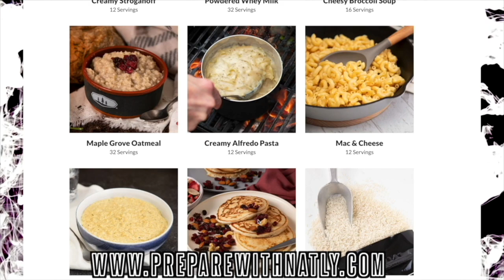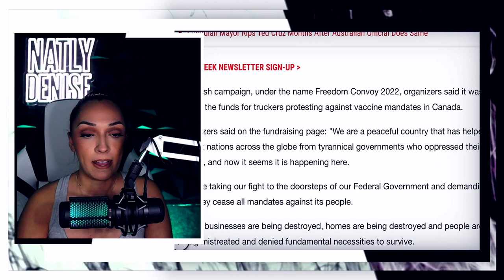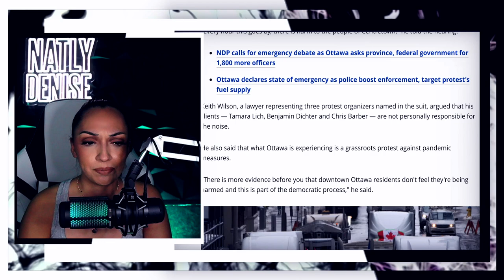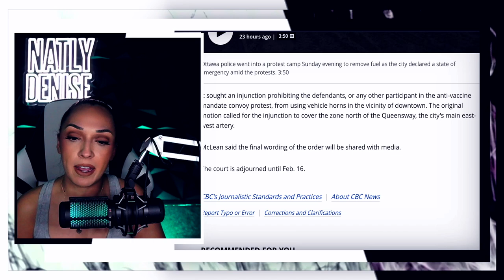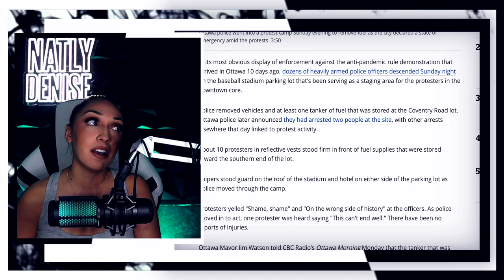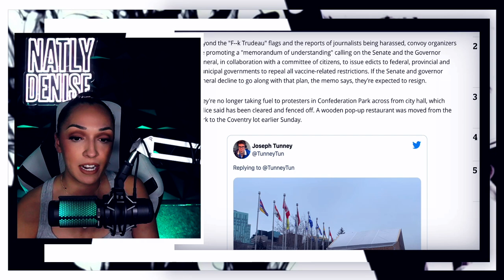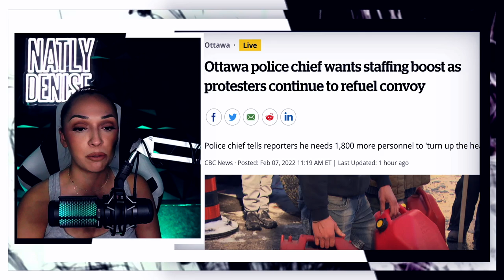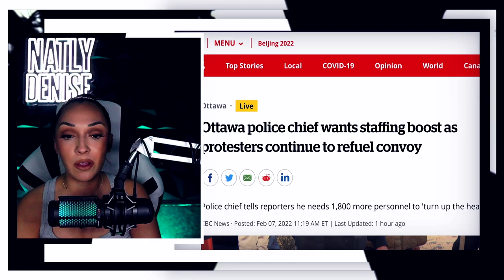Canadian Convoy Update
-Made in the USA
-Cruelty Free
-Paraben Free
-Gluten Free